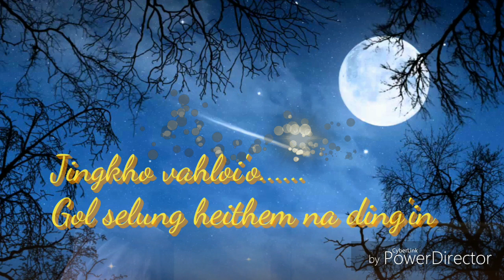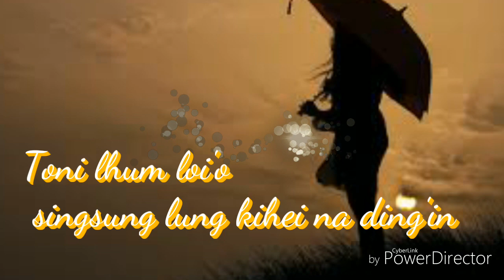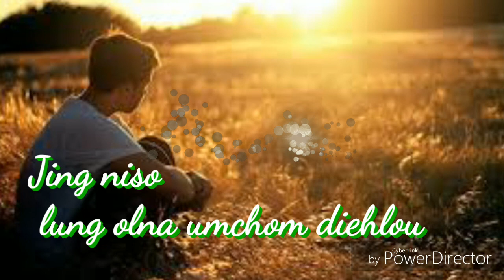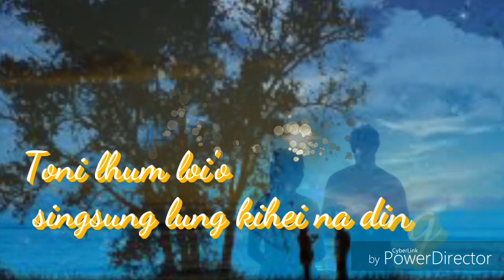Song bon keh thei'a (lyrics)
Lyrics and Tune : Mangrichard Singson
Singer : Boigin Singson & Reena Chongneo Haokip